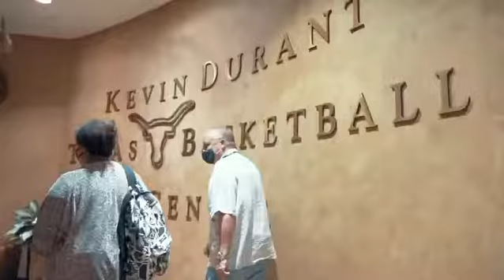Ballogy Testing at UT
Ballogy Testing at UT with Solomon Marshall